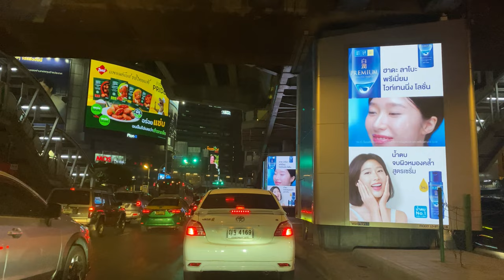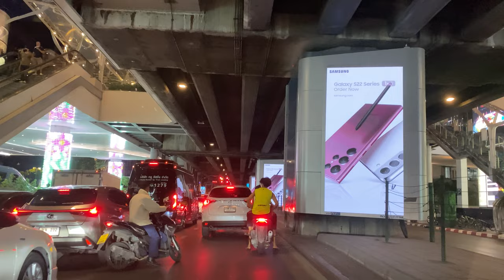【Driving view - Thailand】street view of bangkok (4k,60fps) # 29 /驾驶视角 - 曼谷街景 # 29